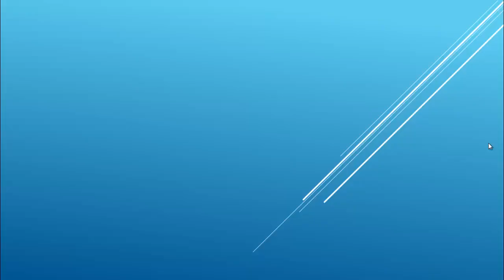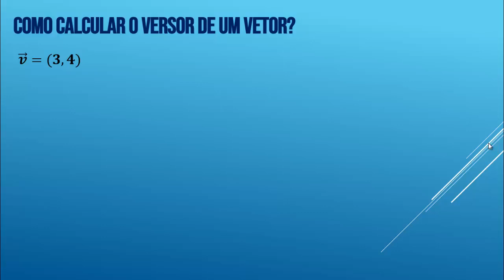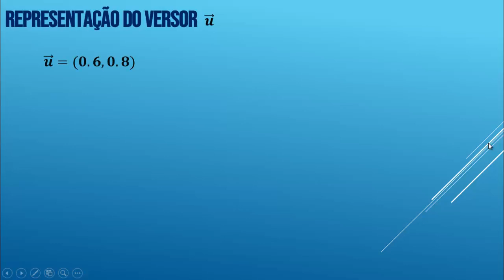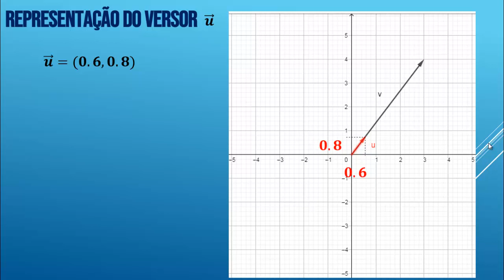Geometria analitica cálculo vetorial como calcular o versor de um vetor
Neste vídeo apresento de forma simples como calcular o versor de um vetor, um dos conceitos que causam bastante dúvidas nos alunos e muito utilizado nas disciplinas de mecanica geral e mecanica aplicada principalmente em exercícios de equilíbrio em 3D e também de cinemática do corpo rígido.